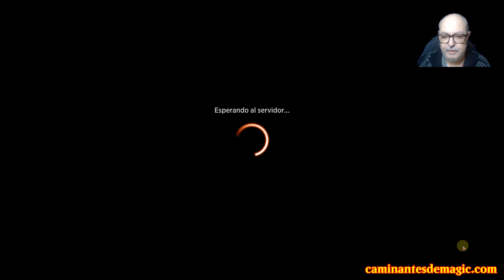Mono Blue Mill - Matteo Lombardo (4K UHD)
Mazo Bo3 para Magic Arena Zendikar Rising

Mazo
4 Guardasecretos tritón (ELD) 53
4 Dentro de la Turbulencia (ZNR) 62
4 Cangrejo de las ruinas (ZNR) 75
4 Aprendiz sobrepasada (ELD) 60
4 Cacofonía enloquecedora (ZNR) 67
4 Optar (ELD) 59
4 Tutelaje de Teferi (M21) 78
4 Adentrarse en las fábulas (ELD) 50
24 Isla (ZNR) 270
4 Asaltavientos tritón (ZNR) 70

Sideboard
4 Disputa mística (ELD) 58
3 Negar (ZNR) 71
2 Gárgola de Vendaleza (ELD) 71
2 No dijiste por favor (ELD) 42
4 Anticognición (ZNR) 45

Puedes encontrar todos los mazos ordenados (y recibirlos cada día por correo)